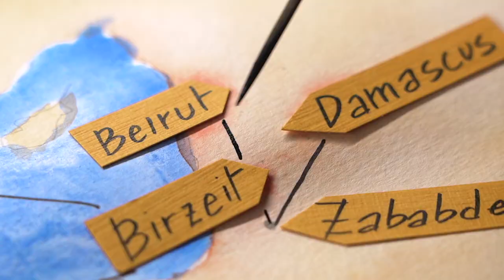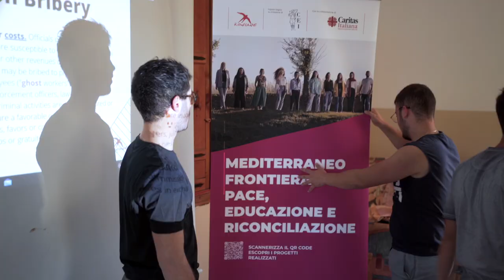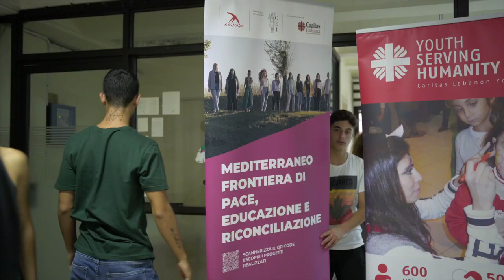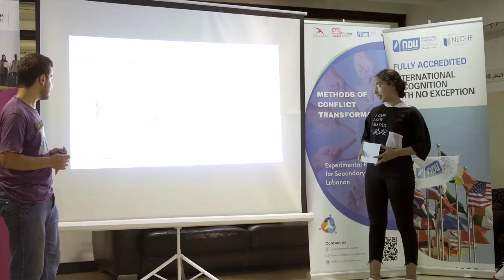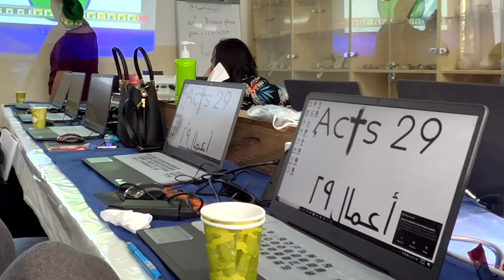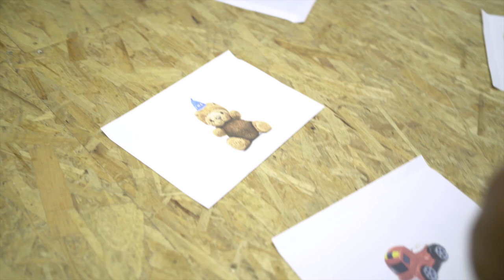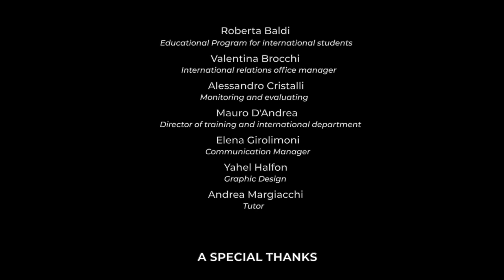Mediterranean Frontier of Peace, Education and Reconciliation. The documentary.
The first edition of a program dedicated to education and impact in the Mediterranean region. Relationships shape us and make us grow: relational skills enable us to make a real change in every aspect of our lives, which then spills over into society. This is the profound impact of Rondine, making the Association's vision real.